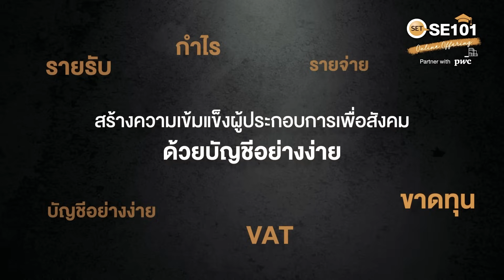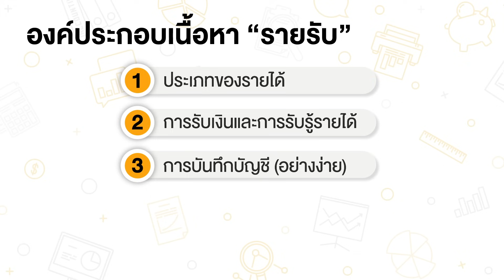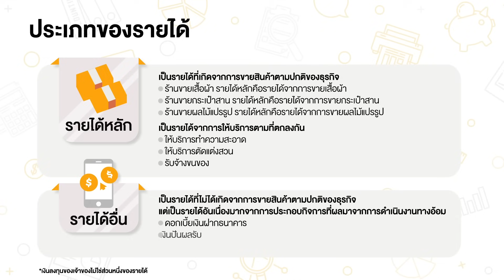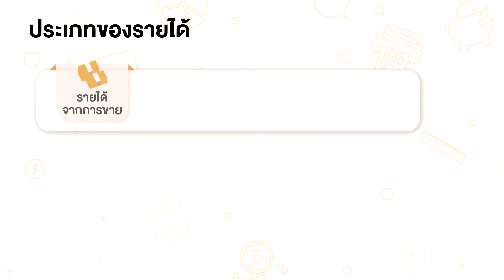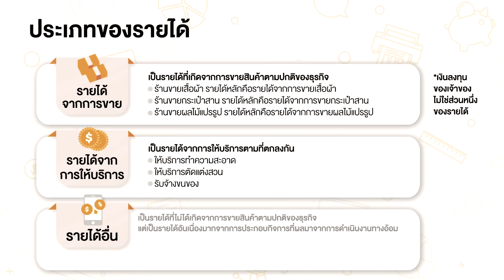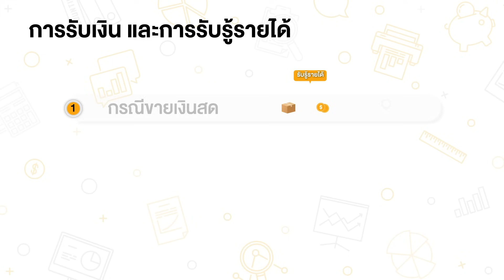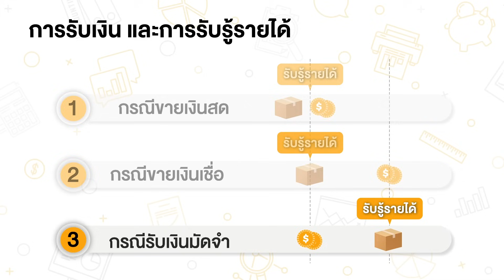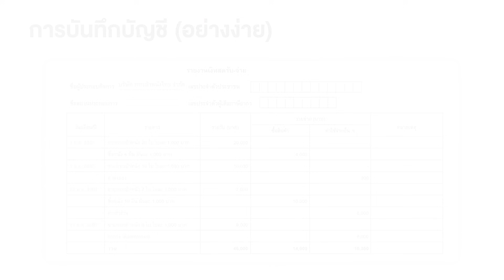(1/2) SET SE101: Online Offering ตอนบัญชีง๊ายง่าย หัวข้อ "SE...กับบัญชีรายรับ"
SE...กับบัญชีรายรับ Part1 โดย คุณปิติภัทร ด่านสว่าง บริษัท PwC (ประเทศไทย)

สร้างความเข้มแข็งผู้ประกอบการเพื่อสังคม ตอนบัญชีง๊ายง่าย
เรียนรู้การทำความเข้าใจพื้นฐานบัญชีและบันทึกบัญชีรายรับ รายจ่าย หรือ งบกำไรขาดทุน เบื้องต้น สำหรับผู้ประกอบการเพื่อสังคม